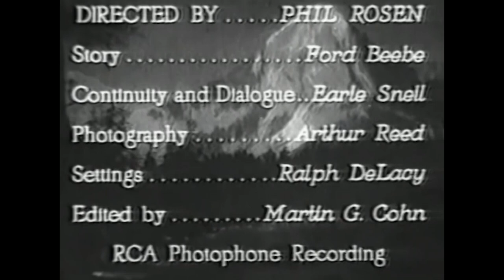Alias The Badman (1931) | Full Western Movie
While searching for his father's killer, a cowboy falls in love with the daughter of a suspected cattle rustler.

Film: Alias The Badman (1931)
Director: Phil Rosen
Writers: Earle Snell, Ford Beebe
Production Company: Tiffany Productions
Cast: Ken Maynard, Tarzan, Virginia Brown Faire